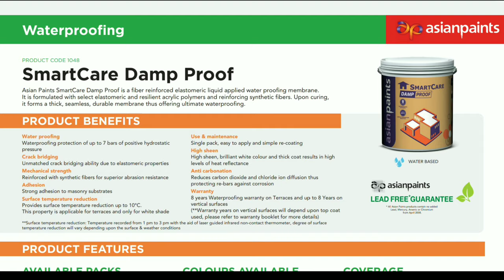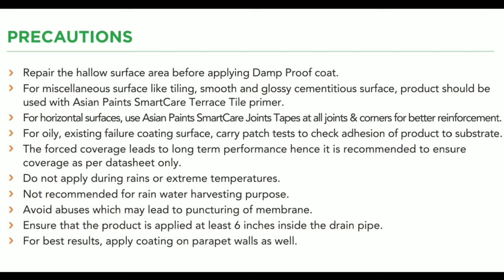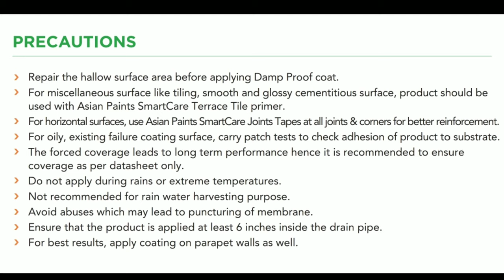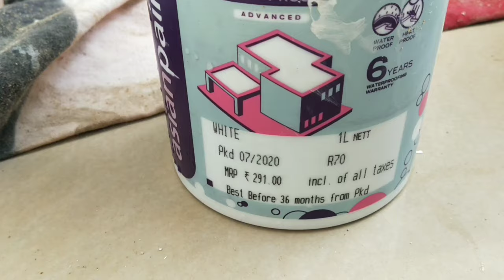Damp proof Asian paints | Wall waterproofing Solutions | wall Dampness treatment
how  to repair wall damage, damp proof interior wall repair, best waterproofing chemical,  Damp proof Asian paints, Asian paints Damp proof,  Wall waterproofing by Damp proof,
How To Repair Wall Damage,wall Seelan Kaise Thik Kare, damp proof wall repair, damp proof asian paints, wall waterproofing, wall waterproofing kaise kare,

Stencil Designs
QUERIES SOLVED :-
damp wall repair, damp proof and wall repairing,
DAMP PROOF AND WATER PROOFING,
Damp Proof, wall waterproofing dr fixit,
wall waterproofing solutions,
Damp Proofing, wall waterproofing treatment,
damp proof couse,
dulux damp proof paint,
berger damp proof,
heat proof paint,
waterproofing wall damage,
wall repair water damage,